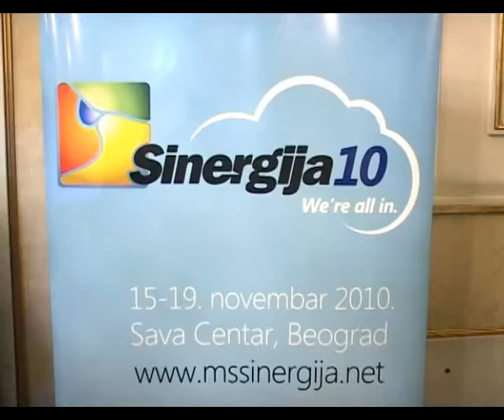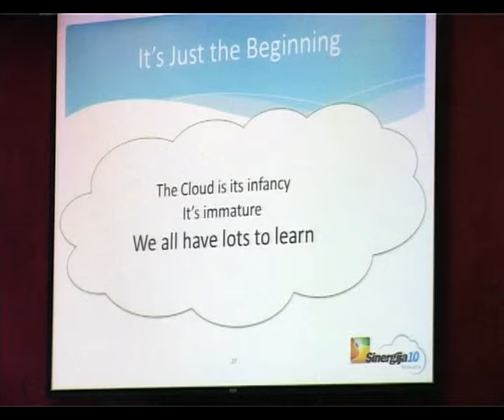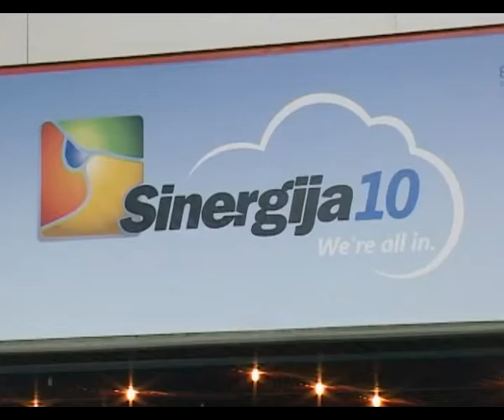Microsoft Sinergija 10 - Kursor 93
Microsoft Sinergija je nesumnjivo najozbiljnija IT konferencija u Srbiji. Svi koji u svom radu koriste Microsoftove programe uvek odvoje vreme za posetu ovoj konferenciji. Jubilarna 10. Sinergija je svečano otvorena u utorak 16. Novembra u Narodnom Pozorištu. Na sceni su se smenjivali govornici sa umetnicima a opšta poruka svih je bila Cloud . Microsoft je sve svoje programe preorijentisaio na cloud computing i očigledno je to nova mantra.